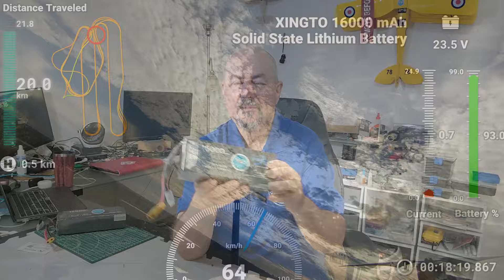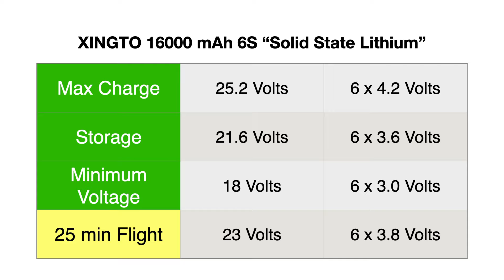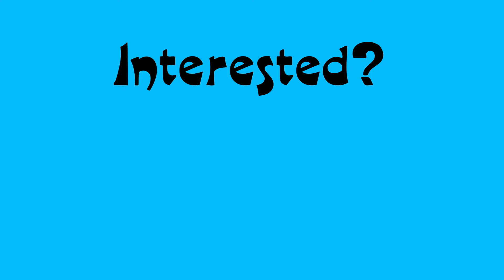Is this the future?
I put a solid state lithium battery in my ArduPilot drone/UAV VTOL quadplane, and it flew, and flew and flew.

Since posting this I've figured out the current draw shown in the video is out by about 3x, so the average current draw during flight is probably about 10Amps and it probably peaks out at about 40 Amps during takeoff and landing.

I bought these batteries with my own money and I'm "recommending" these batteries, but I'm pretty impressed.